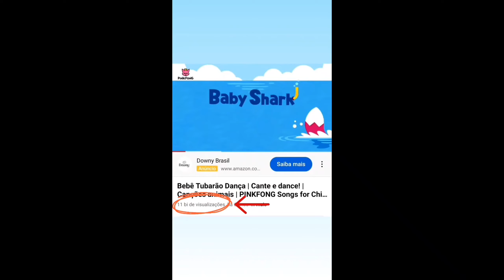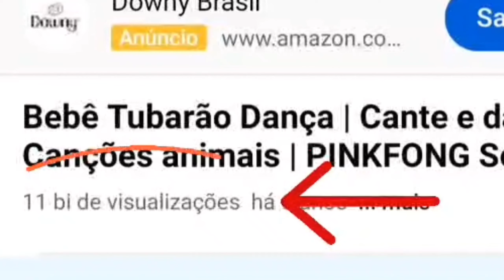O vídeo mais Vizualizado em 2022 (baby sharke) 11 bilhões de viws😱😱😱